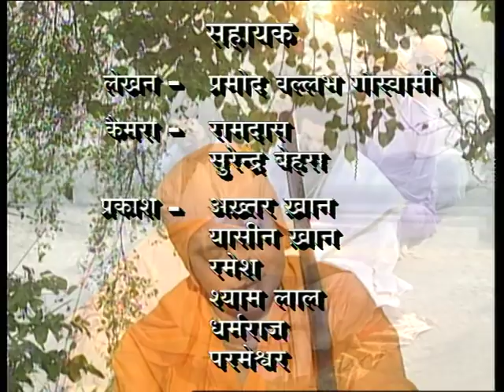Surdas (सूरदास) : EP #01